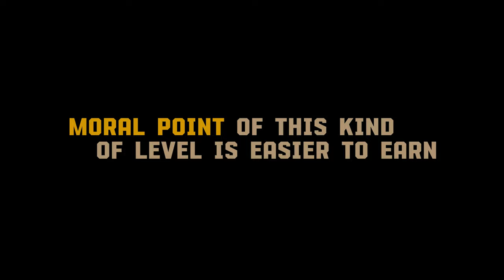[METRO 2033 REDUX] Level #13: Frontline || Gameplay Walkthrough [4K-60FPS]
*Short Description:*
This series contain all gameplay of *METRO 2033 REDUX* with no comment. Just like others, I record the gameplay by Xbox Gamebar and export as 2K/4K videos.

Through fire

*Involved Mission:*
- Frontline (Redux version)

- GG Drive:
- Dropbox:

*Keep touch to make complain or just talk to me:*